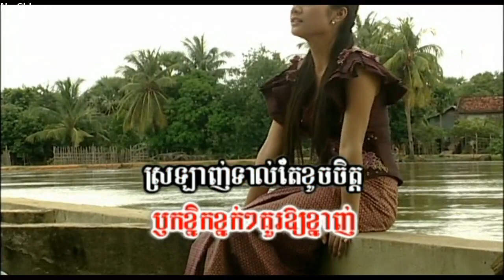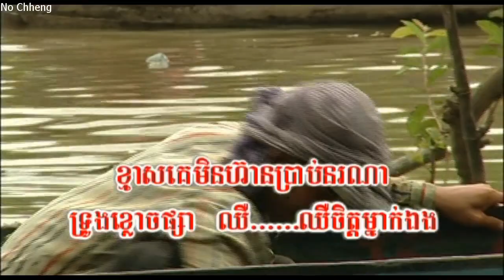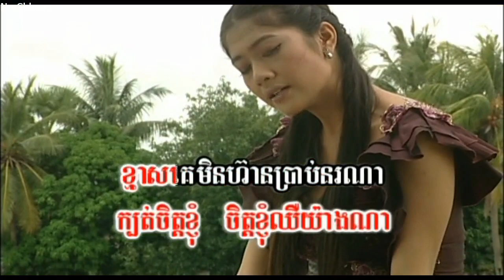ប្រុសដែលក្បត់ចិត្ត ហ៊ឹម ស៊ីវន Brus dial cbut chet